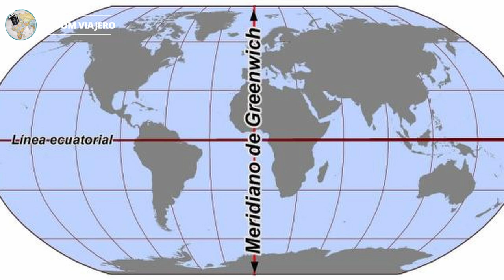ECUADOR | El país de los 4 mundos y las maravillas naturales. 🇪🇨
Bienvenidos a Zoom Viajero, hoy haremos un viaje por el impresionante país de Ecuador, este maravilloso territorio llamado el país de los 4 mundos. Te sorprenderán sus impresionantes maravillas naturales su cultura y su cultura. Prepárate para un viaje inolvidable a través de la fascinante tierra de Ecuador, donde la belleza natural se combina con una rica historia y una cultura vibrante.

Estás viendo Zoom Viajero.

ECUADOR | Así es Ecuador | El País de los Cuatro Mundos
Me enamoré en Ecuador ALV 🇪🇨 ❤
Probando comida callejera en Guinea Ecuatorial | ¿Sopa de mono? 😰🇬🇶🐊